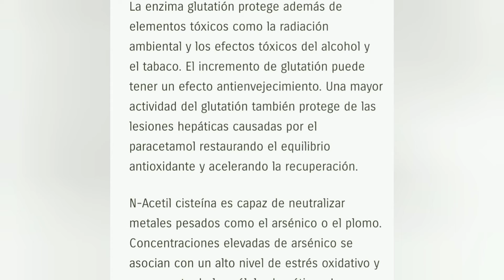Antioxidante N-Acetilcisteína |Aminoacidos |estress oxidativo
Protege tu organismo con la acción antioxidante de la N-ACETILCISTEÍNA
➡️Más conocido como medicamento mucolítico  ha de indicarse que es un aminoácido y una de sus principales funciones es reducir el estres oxidativo
👉 Tras el entreno de fuerza , se produce  inflamación muscular  y desgaste oxidativo ,  éste aminoácido hace que nuestro sistema inmune tenga mejor respuesta y haya mejor recuperación
👉 Mejora Sistema inmune y efecto antibacteriano.Nos ayuda en catarros y bronquitis
👉Antienvejecimiento , por ser antioxidante lucha contra la polución
Cicatrizante y propiedades reparadoras de la piel
Lucha contra el envejecimiento térmico provocado  por los rayos solares
Completo no!!😉,
Ahora que comienzan cambios en temperaturas es un aminoácido  a tener en cuenta para tomar con jn multivitamínico , tu piel además lo agradecerá tras el verano, en conjunto a una buena higiene facial y tratamiento post verano para revitalizar la piel
Espero que os ayude este consejo❤